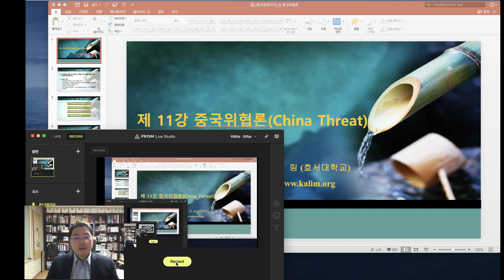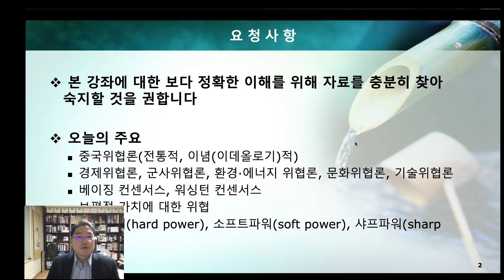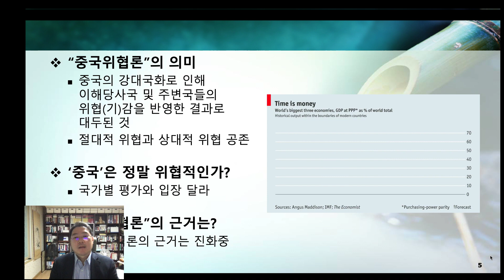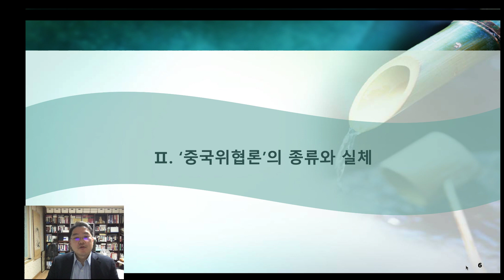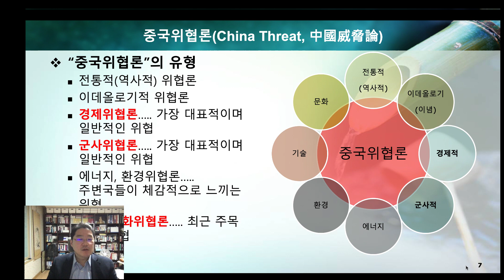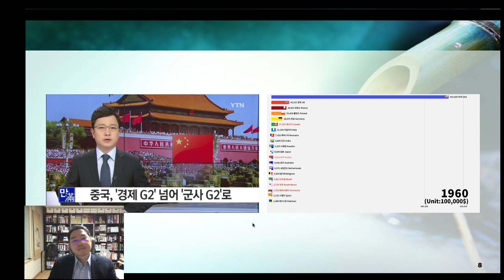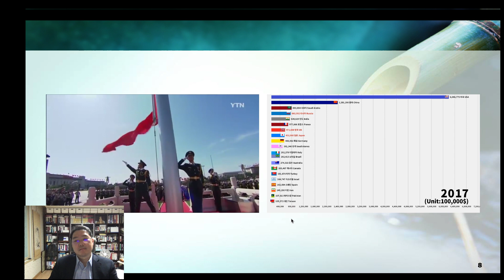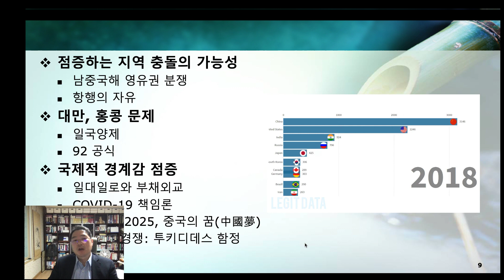[KalimiTV] 중국경제지리: 제 11강 중국위협론 (1/2)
본 강의동영상은 "제 11강 중국위협론 " 첫번째 영상입니다.

* 첨부한 자료는 "중국위협론"의 내용과 특징을 파악할 수 있는 자료입니다. 또한 교과과정과 관련한 자료(신문기사, 논문, 언론보도 등)를 적극적으로 참고하기 바랍니다. 첨부 자료는 반드시 일독하기 바라며 추후 중간 혹은 기말고사에 출제 대상입니다.

* 추후의 모든 강의는 네이버 카페“중국연구실” '전가림 강의노트'를 통해 모두 공지됩니다.
수강생 여러분들은 보다 강의 관련 정보를 보다 신속하고 정확하게받기위해 '네이버 카페' 앱app의 설치를 권장합니다.

* 동영상강의는“유튜브 'KalimiTV'를 통해 시청할 수있습니다.

* 카카오톡 오픈채팅방 '중국경제지리...천안/아산...을 통해서도 공지사항을 받을 수 있습니다.
카카오톡 오픈채팅방에서 해당 캠퍼스를 선택하여 참여하기 바랍니다.
다만 카카오톡 오픈채팅방은 공지만 되면, 관련 자료는 제공하지 않습니다.
추후 모든 공지는 본 카페와 카카오톡 오픈채팅방을 통해서만 공지됨으로 착오 없기 바랍니다.
현 블랙보드는 오류(버그)가 많아 스트리밍이나 문서 열람에 제약을 받을 수 있으니 "네이버 카페"의 '중국연구실'을 활용하는 것이 보다 정확하고 신속할 것입니다.

제 11강 강의동영상(중국위협론)은 모두 2개의 파일로 이뤄어져 있습니다.

첫 번째 부분은 “'중국위협론'의 의미와 유형”. 중국위협론의 의미 그리고 중국위협론의 유형을 다각적으로 다루고 있습니다.

두 번째 부분은 “'중국위협론'의 논쟁과 최근 동향”입니다. 중국위협론은 과연 존재하는가? 중국은 위협요인인가 아니면 기회요인인가?를 고찰하고 최근 중국위협론의 특징과 내용을 다루고 있습니다..

* 출석은 당분간 해당 동영상의 댓글에 캠퍼스 명과 학번을 남기는 것으로 합니다.
예) 천안, 12345678

※ 관련없는 언쟁, 인신공격, 비속어, 링크 댓글, 도배성 글은 예고없이 삭제 또는 댓글차단합니다